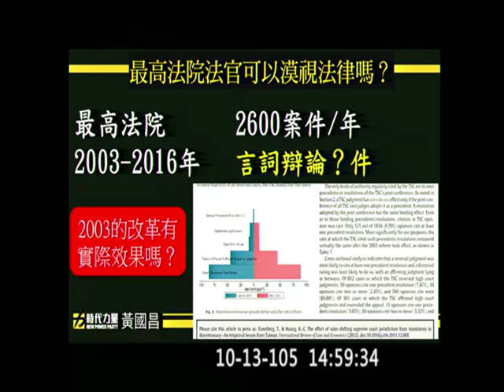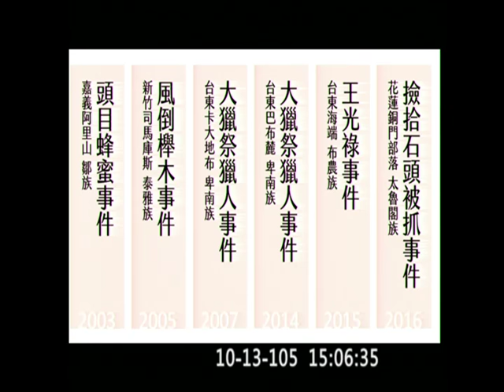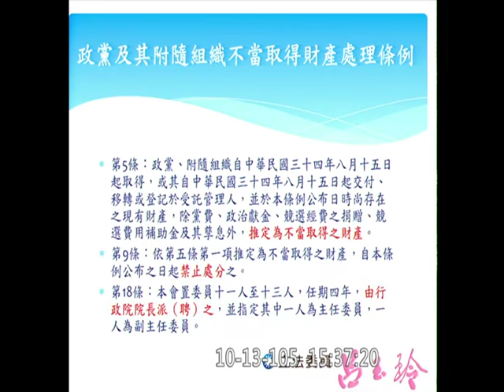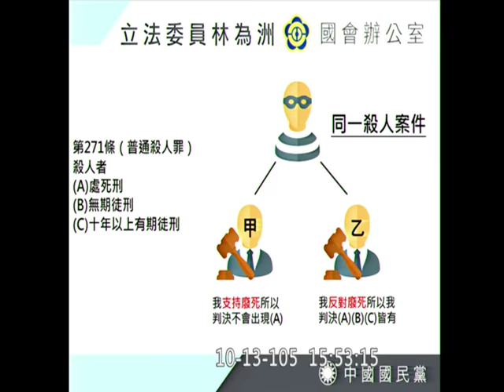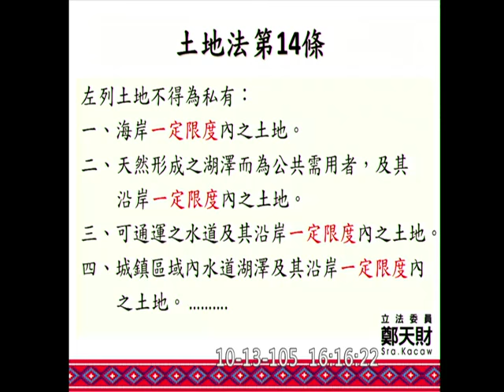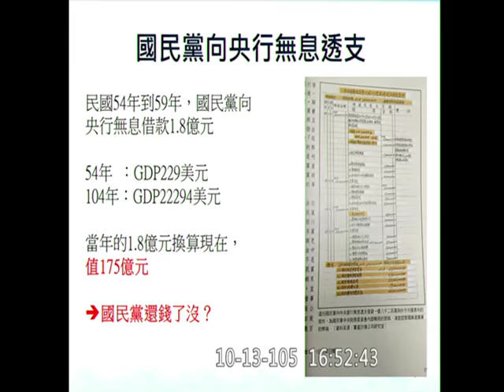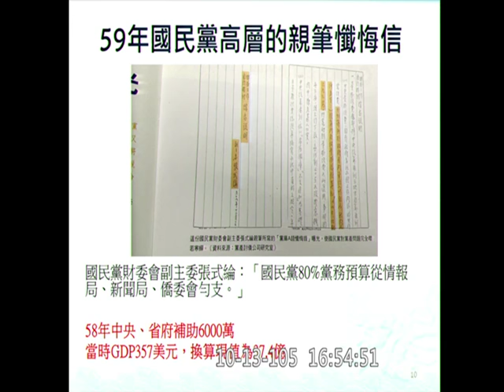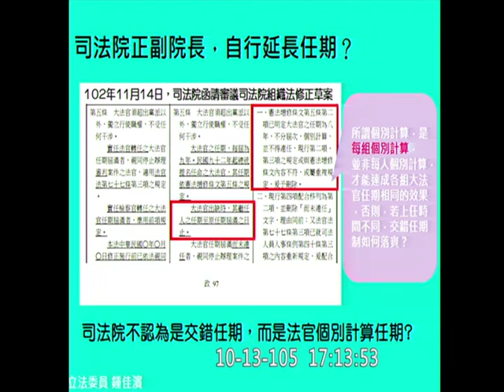20161013 審查司法院副院長/大法官被提名人 蔡炯燉 黃國昌 Kawlo 賴士葆 呂玉玲 林為洲 鄭天財 周春米 鄭寶清 鍾佳濱 張宏陸 陳怡潔 司法院人事同意權 全院委員會 【立法院演哪齣？】